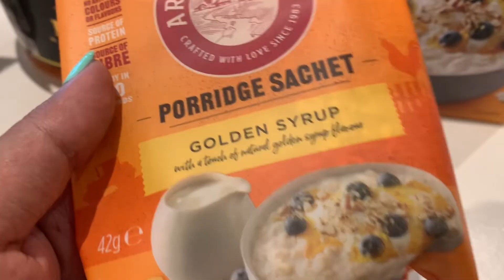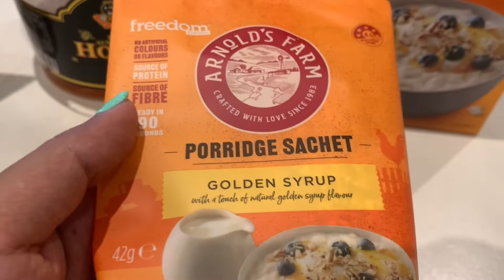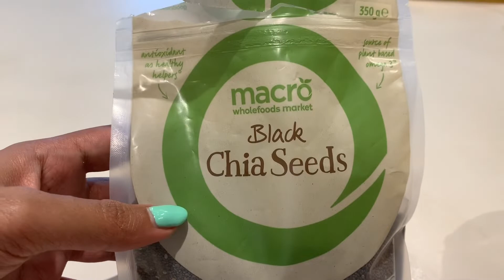What I eat in a day | Lifestyle Vlog | Melbourne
Here's what I eat in a day. Go check it out. It's a honest one so not all that fancy! :)

Don’t forget to follow me as well on Instagram & Facebook for some live updates from my daily life/trips: